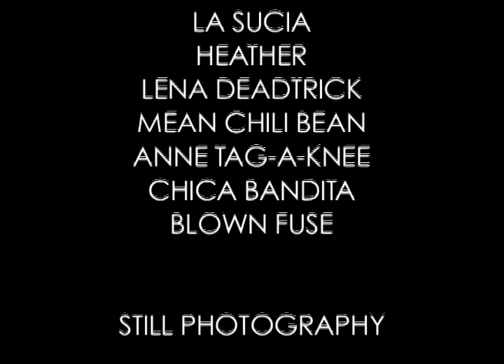DressTheDerby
Five in One and The Dirty Printmakers of America present Dress the Derby Printing Party and Fashion Show featuring skaters from the Memphis Roller Derby.  Friday, July 9, 2010 at Five in One in Memphis, Tennessee.